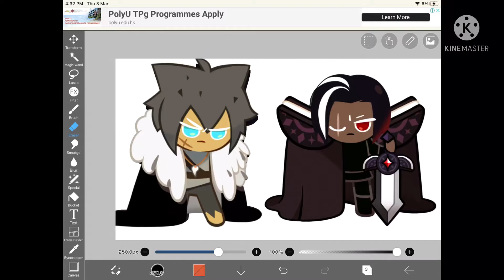Cookie run kingdom color swapping! Part 2